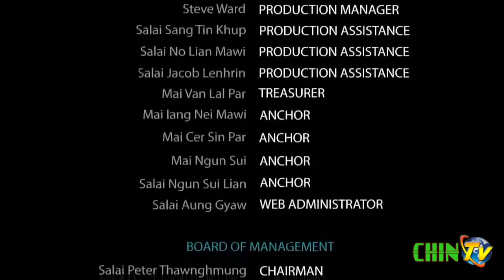Rev Dr.Chin Do Kham Upat Peknak le Hngilh lo Nak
Chin TV International hmin ihsin nan kutnem kan lo kai a si.Chin miphun  lak ih kan rinsan zetmi Dr. Chin Do Kham cu Oct 14,2013 ah mual in liam san thu zozo khal in kan thei cio. Dr.Chin Do Kham ih ruak cu October 19,2013 zarhte sun a um nak hmun USA, Tulsa khawpi Victory Christian Center ah ruak zohnak le khawmnak an neihhnu Memorial Park Cemetery ah ruak vuinak an nei a si. Dr. Kham ruakvui nak ah mipum 2000 lenglo an ra suak thu khal theih a si. Dr.Kham ruak vuinak le hngilh lo nak cu USA lawng siloin Yangoon le Kalaymyo lam khal ah pungkhawm nak a nei thu khal theih a si.
Dr.Chin Do Kham in nupi Dr. Siraporn Kham thawn fanu Mary Kham (19) le fapa Joshua Kham (kum(14) an nei. Dr.Chin Do Kham hi fimzirnak ah thehsuakmi tamzet a nei ih atawi zawng in Kum -2005 Trinity International University, Chicago USA  ihsin Ph.D a thehsuak.
Dr. Kham hi tufang ih Global Zomi Alliance (GZA) ih General Secretary tuanlai mi a si ih , Global Outreach and Community Development ih President tuan rero lai tu a si. Tuvek in rinlo zetin Dr. Kham in taansan nak tlun ah Chin TV in kan riahsia zet in kan aui-zet. Dr.Chin Do Kham cu Chin mi hruaitu tha pakhat a sinak le a hnatuan ropi pawl hmuahmuah cu kan theihpi in upatnak kan pek.Taanta mi Dr.Chin Do Kham te ih sungkua unau zaten hnen ah Pathian in hnangam daihnak pek hram seh tiah Chin TV in thlaza kan cam a si.